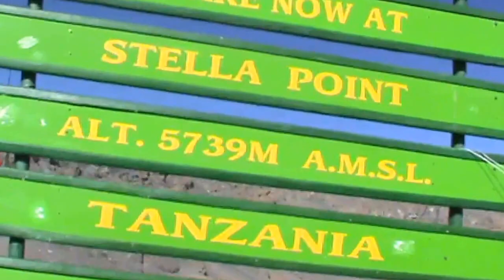stella point - 5739m, mt. kilimanjaro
Walking besides the stepped glaciers and looking over scraggy Mawenzi, this is the descent from Uhuru Peak (5895m), Mt. Kilimanjaro to Stella Point (5739m) with Ustadh, Nelson and yours truly, Mits [20/09/2012]